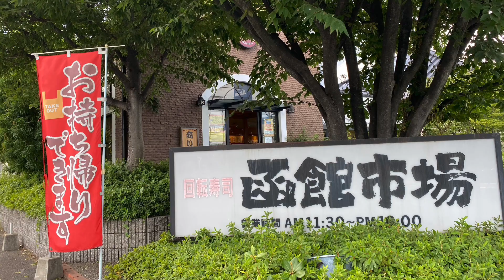回転寿司 函館市場 姫路中地店 で 江戸前寿司 に挑戦♪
姫路飾磨にある 回転寿司 函館市場 姫路中地店 で 江戸前寿司 に挑戦♪
夏の五貫盛り (カツオの塩たたき、イサキ、小鯛の甘酢漬け、豊後の姫はも、炙りトウモロコシ) (740円)、こはだ (190円)、ひらめ (昆布〆) (390円)、あじ (310円)、漬けまぐろ (310円)、大トロ (630円)、かんぴょう巻き (130円)。

‹食べログ›　回転寿司 函館市場 姫路中地店